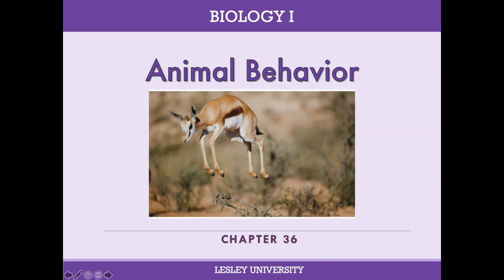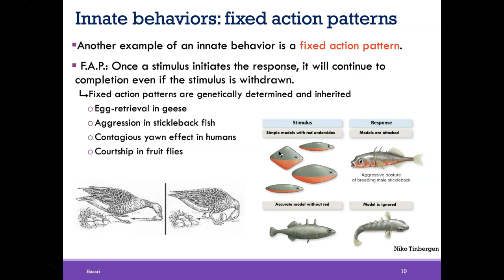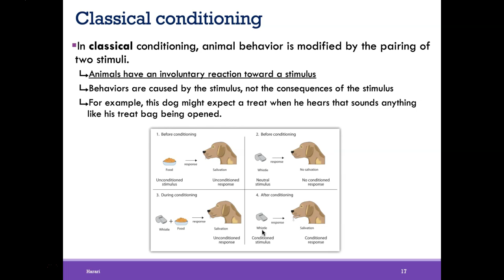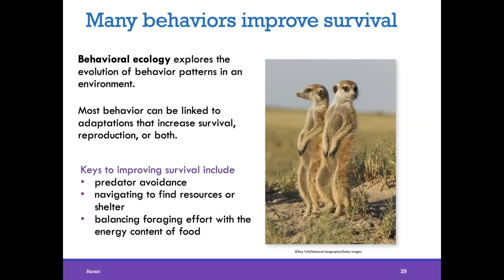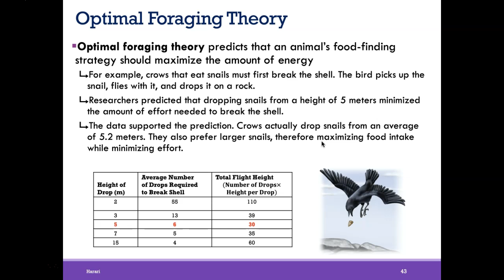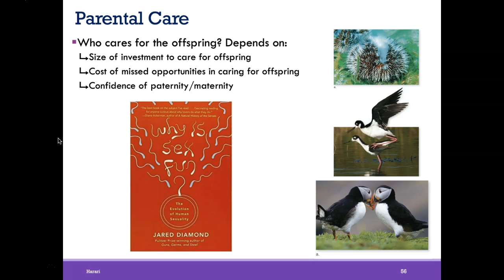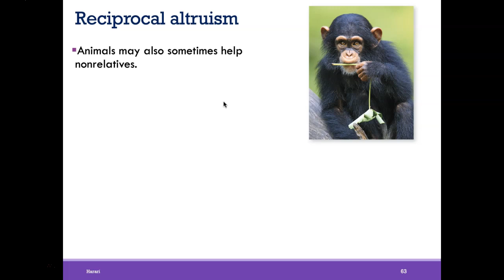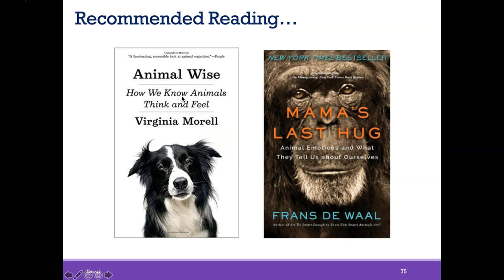BIO1 Online | Chapter 36: Animal Behavior